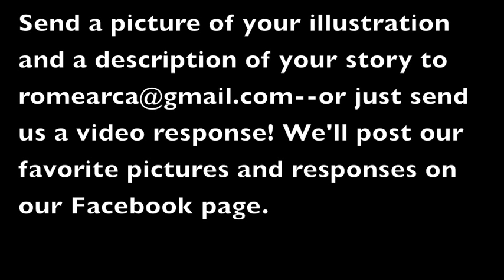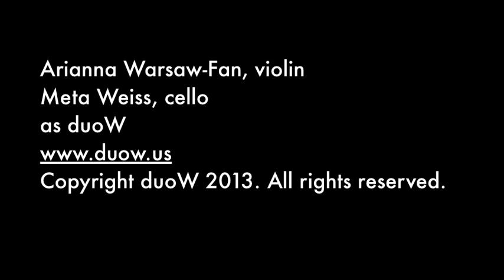duoW's Kidz Concertz - Episode 1: Lullaby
duoW presents its first ever episode of Kidz Concertz, an interactive web series designed to engage younger audiences. "Lullaby" features the Berceuse from Gliere's Huit Morceaux, as well as duoW's arrangement of Hush Little Baby.

Kidz Challenge: Think of a story that goes with the Berceuse.  If you want, you can even draw a picture to show us what you hear.  We'll post our favorite responses and illustrations on our facebook page.

Arianna Warsaw-Fan, violin
Meta Weiss, cello

The piece featured in the opening sequence is an excerpt from the Servais-Leonard Grand duo de Concert, as recorded on duoW's album, Entendre (Sono Luminus Records).